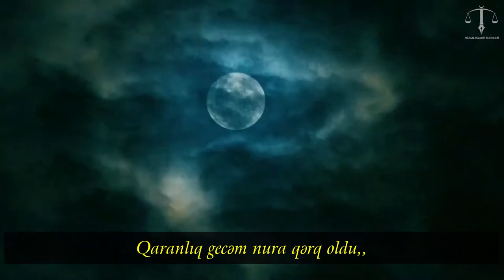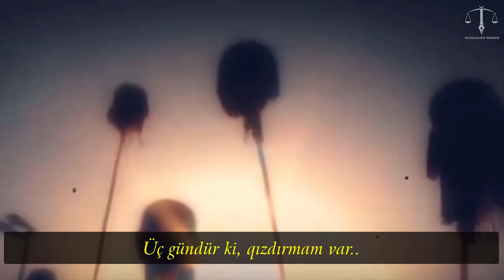Xanım Rüqəyyənin atasına ürək sözləri